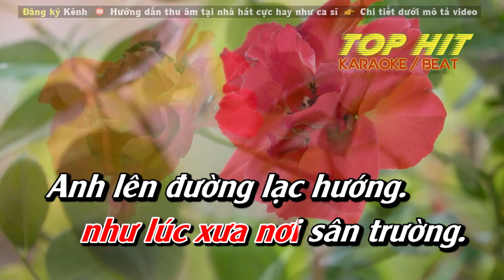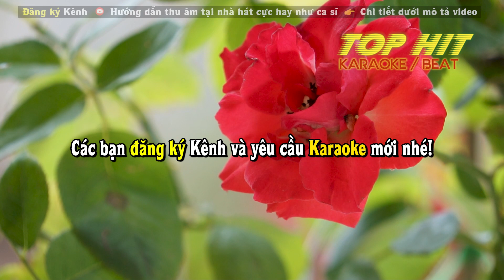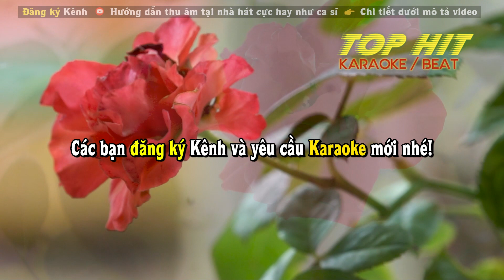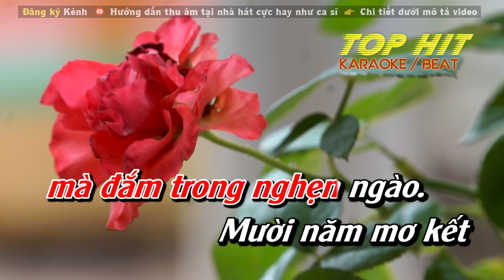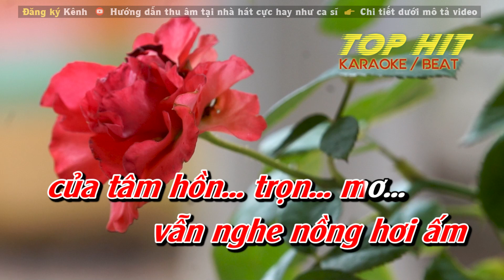Sương Lạnh Chiều Đông Karaoke Tone Nữ | Nhạc Sống Chuẩn Phối Mới Dễ Hát TOP HIT KARAOKE